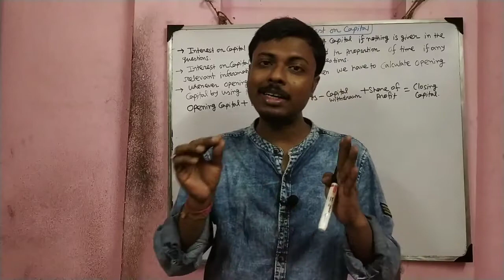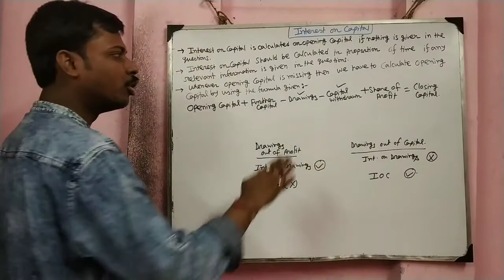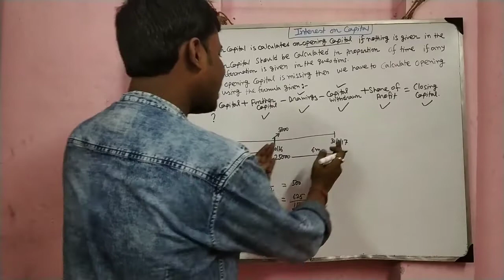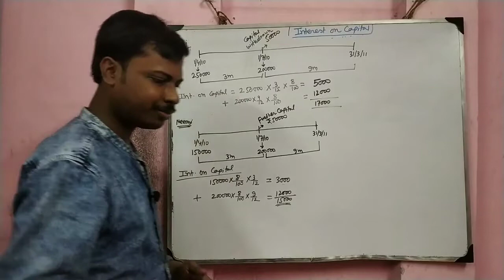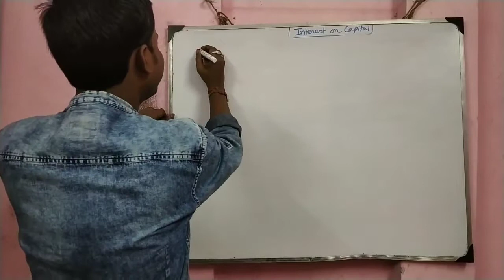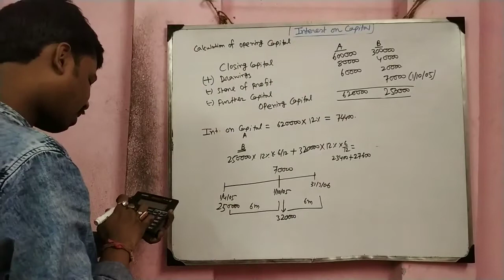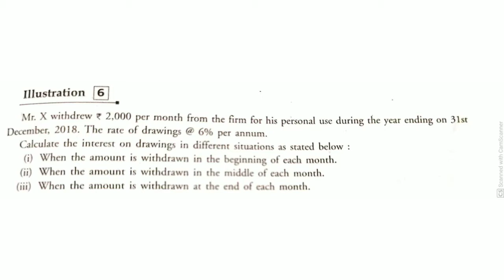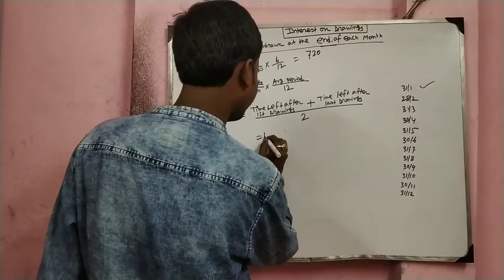Lec-11 || Class 12 : ACCOUNTS | Partnership | Fundamentals | Interest on Capital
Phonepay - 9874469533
[Every contribution is helpful] Thanks & All the Best
Commerceguide
Commerceguide
Commerceguideprabir